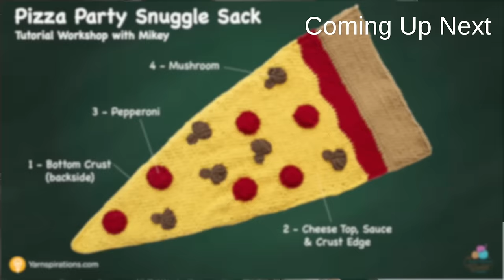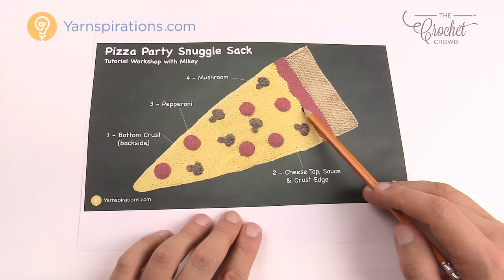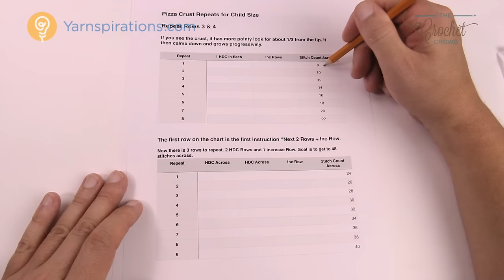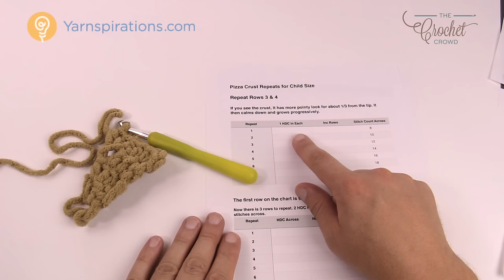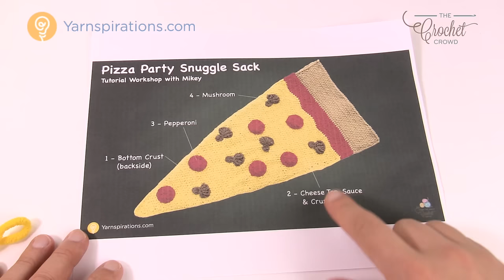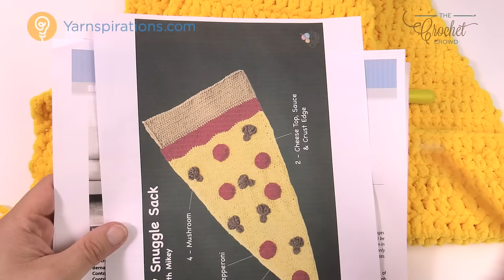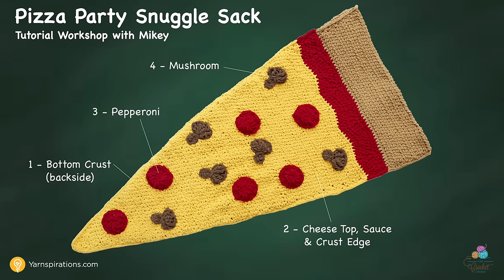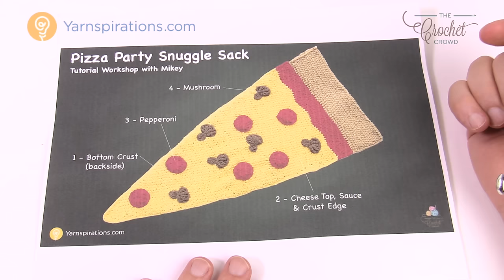Easy Crochet 🍕 Pizza Snuggle Sack Blanket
This super cute Pizza Snuggle Sack is the only version of the snuggle sacks that come in adult sizes. Of course, the adult version will take longer and use more yarn. Of all of the snuggle sacks, this one is also the favourite of the design team for Yarnspirations. Most of team are mothers and can see themselves having fun on pizza night with their children with this version.

This Pizza Sleep Sack is also the easiest ones to make. crochet learntocrochet crochettutorial .

Pattern Details
Project Size: Children of 4 to 8 Years with 50" long and 55" circumference and Adults with 75" long by 84" circumference.
Gauge: 7 sc and 8 rows
Designer: Yarnspirations Design Team
Hook Size on Pattern: 8 mm / L/11 Hook
Yarn In Pattern: Bernat Blanket and Bernat Blanket Brights
Pattern Date or Last Revision Known: 2016